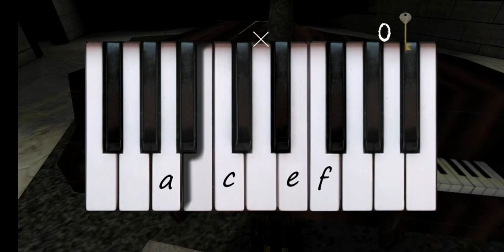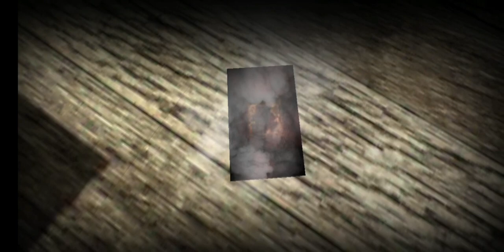Slendrina X full gameplay